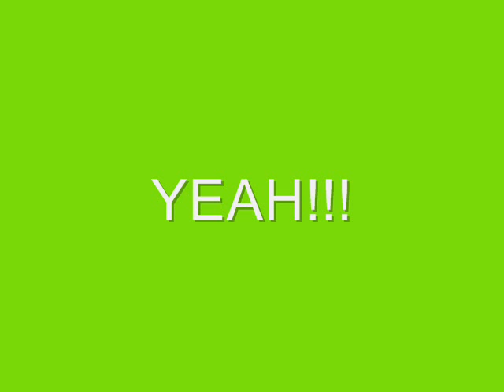Esclavo de sus besos by.Jey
Aki haciendo un cover de David Bisbal, claroooo, con el estilo mío...x supuesto!!!